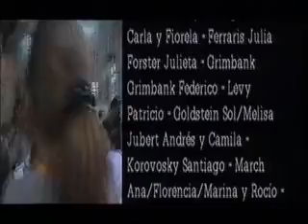LOS PANDIYA ESTUDIO 1994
Grbación del disco de Mariana Cincunegui  LOS PANDIYA 1994.